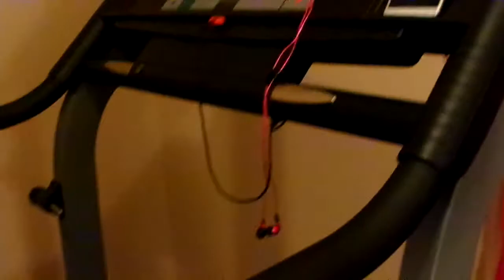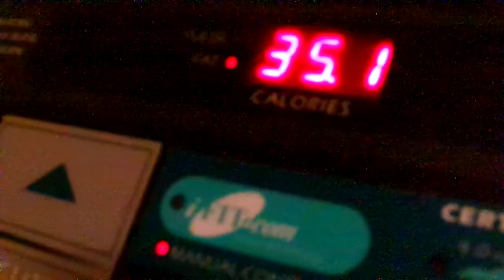Exercise Workout Time For 24 Minutes & 48 Seconds Amen